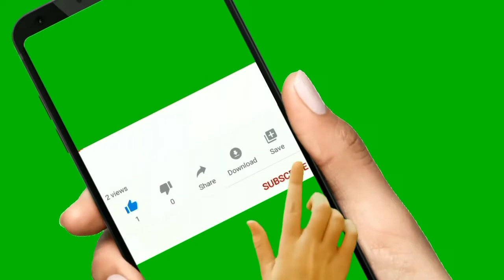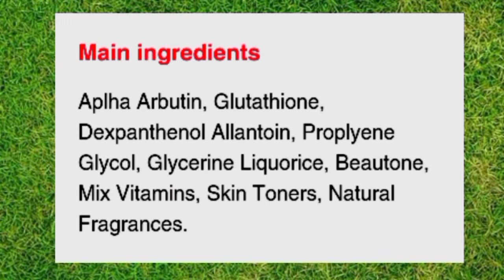Full Body Fairness Lotion by Whitening ESSENCE